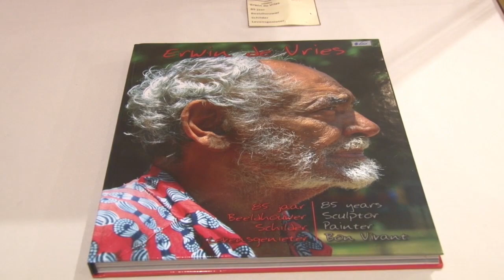23 12 2019 Koopexpo Erwin de Vries